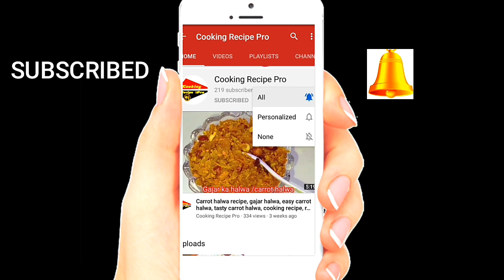শুটকি ভুনা, শুটকি রেসিপি, Dry fish fry, Shutki Vorta, শুটকি চাটনি, লইট্টা শুটকি ভুনা, sukhi machli,